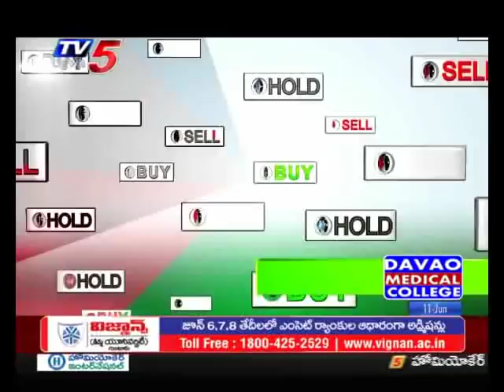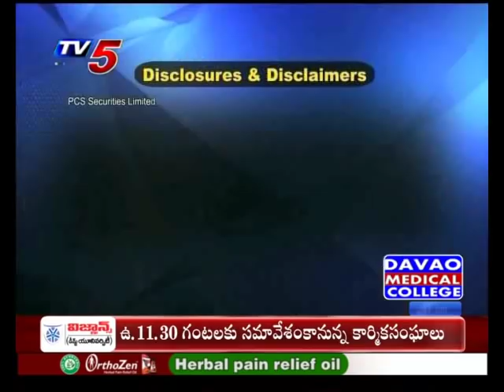11th June 2019 TV5 News Business Breakfast